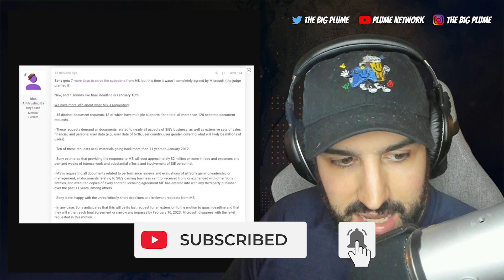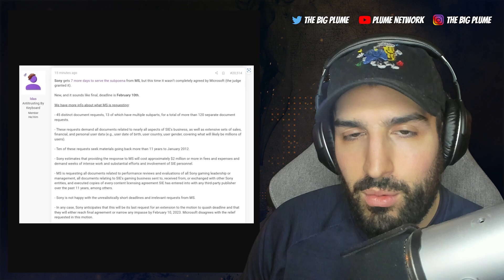XBOX Activision Blizzard Acquisition is about to get VERY INTERESTING